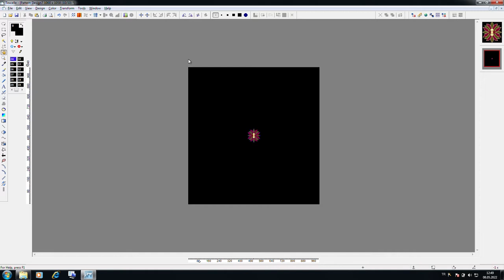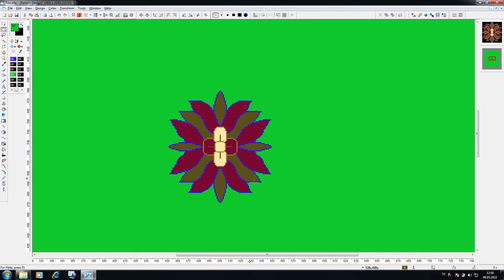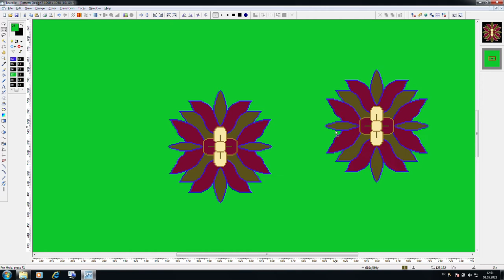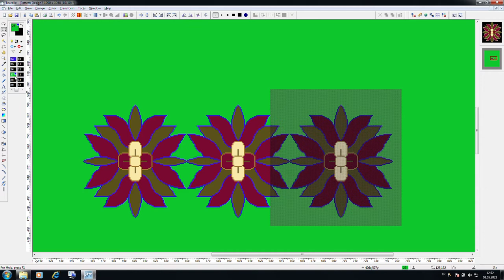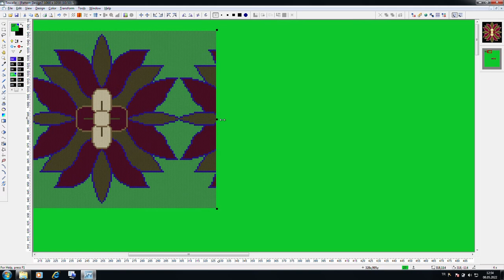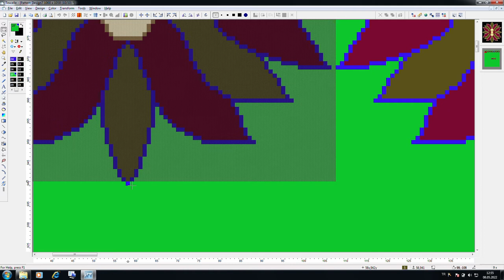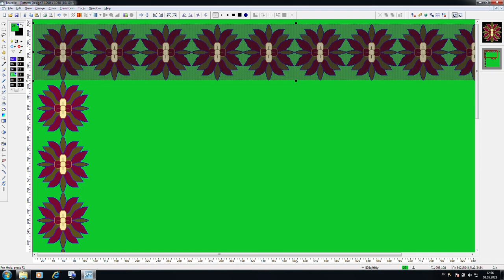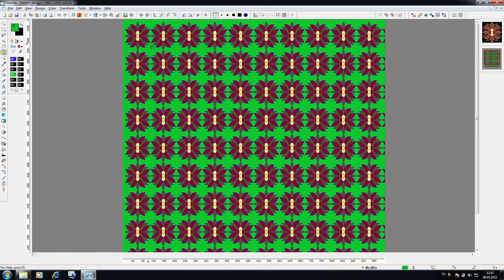Nedgraphics Texcelle ile Halı Desinatörlüğü kursu 05: Rapor çekme ve kopyalama, yapıştır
Telegram grubumuza katılarak orada sorularınıza daha rahat cevap alabilirsiniz :)
Arkadaşlar buradan dosyaları paylaşamıyorum sıkıntı oluyor telegram grubuna gelerek oradan indirebilirsiniz

texcell,
texcelle programı kullanımı,
texcelle halı desen tasarım programı,
texcelle programı kurulumu,
texcelle,
texcelle programı,
texcelle programı nedir,
texcelle windows 10,
texcelle programı windows 10,
texcelle programı nasıl indirilir,
texcelle download,
texcelle design tutorial,
nedgraphics texcelle software download,
project texcellent,
texcelle nedgraphics,
texcelle tools
halı desinatörlüğü,
halı desinatörlüğü programı,
halı desinatörlüğü kursu,
halı desinatörlüğü bölümü,
halı desinatörlüğü nedir,
halı desinatörlüğü sınav soruları
nedgraphics texcelle,
nedgraphics texcelle 2017 download,
nedgraphics texcelle full,
nedgraphics texcelle 2016 crack,
nedgraphics texcelle download,
nedgraphics texcelle for windows 10,
3d carpet design price,
carpet design room,
dark carpet room design,
red carpet design,
rangoli carpet design,
room carpet design in pakistan,
designing a red carpet dress,
carpet designs minecraft,
shop carpet design,
sofa carpet design,
simple carpet design,
flower carpet designs,
floor carpet design,
carpet design tutorial,
desinatör,
halı tasarımı,
halı tasarımı nasıl yapılır,
halı tasarımı bölümü,
photoshop halı tasarımı,
halı tasarım yarışması
desinatörlük dersleri,
desinatörlük nedir,
desinatör çizimleri,
desinatörlük,
desinatör nasıl olunur,
desinatörlük kursu,
desinatör programları,
desinatör olmak için hangi bölüm,
desinatör olmak için ne yapmalıyım,
desinatör sertifikası nasıl alınır,
desinatör mustafa bursa,
desinatör eğitimi,
desinatör bölümü,
desinatör 1. seviye,
desinatör çizim programı,
desen dersleri,
desinatör filmi,
g desinatörü,
ğ desinatörü,
desinatör ışık,
desinatör mesleği hakkında bilgi,
desinatör öneri,
photoshop desinatör,
desinatör remix,
desinatör reklam,
desinatör reklamı,
desinatör şarkısı,
desinatör şarkı,
desinatör şarkıları,
desinatör tv,
desinatör üniversitesi,
desinatör ünlüler,
desinatör videoları,
v desinatörü,
y desinatörü,
desinatör zaman,
desinatör 01,
desinatör 2021,
desinatör 2020,
3 desinatörü,
desinatör 50,
desinatör 60,
desinatör 70,
desinatör 80,
desinatör 90
halı tasarımı,
halı tasarımı bölümü,
photoshop halı tasarımı,
halı tasarım yarışması